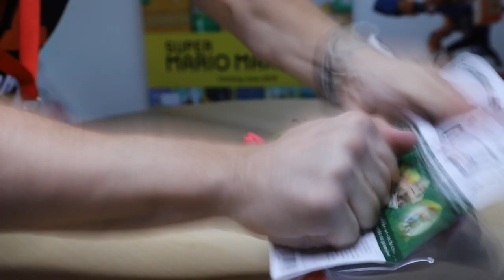Link, Ivysaur, Squirtle and Snake Amiibo Unboxing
This video is about Link, Ivysaur, Squirtle and Snake Amiibo Unboxing